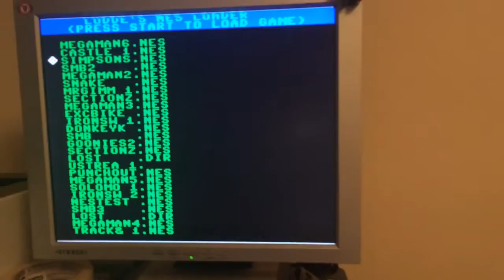My NES FPGA in action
The NES is NTSC while all the games I test in the video are PAL, so the pitch is a bit off.